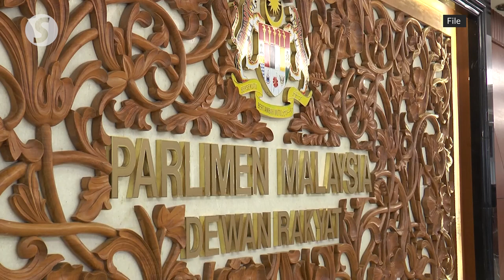Hamzah selected to be Opposition leader in Parliament, says Takiyuddin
The Perikatan Nasional MPs Committee has agreed to appoint Larut MP and Bersatu secretary-general Datuk Seri Hamzah Zainudin as the leader of the Opposition in Dewan Rakyat.